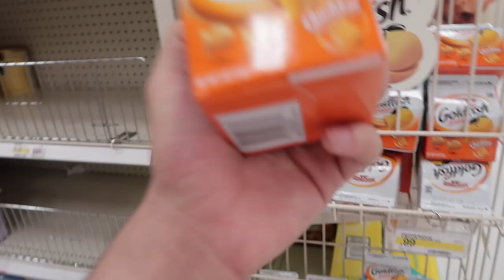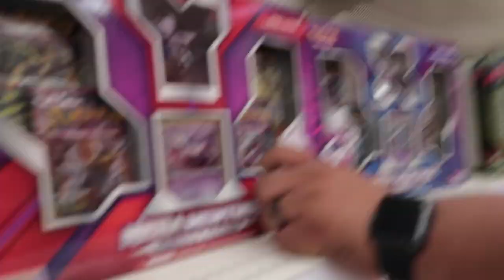Haunted House in Fontana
We never expected this house to be haunted. We were just wondering inside a house that was being built and we randomly heard footsteps. Also, comment if you have any challenge ideas or any videos you want me to make.